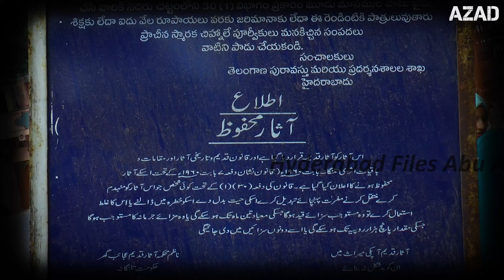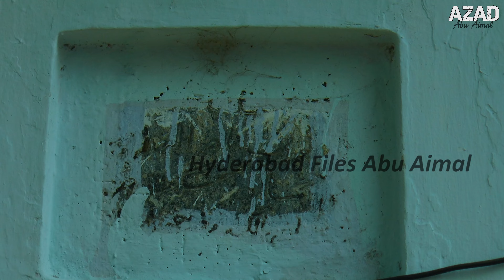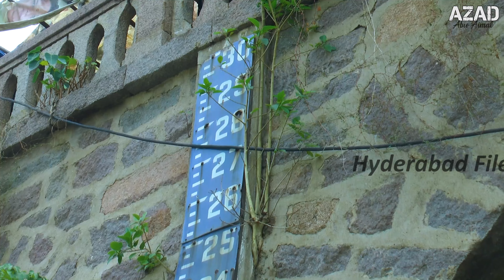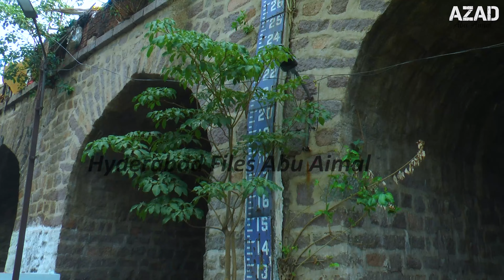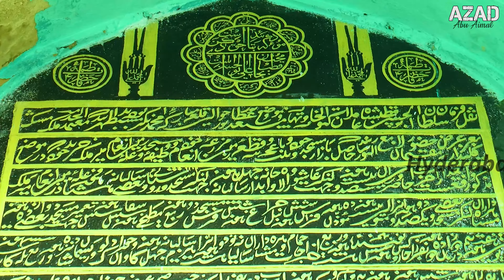• Historic Musi • City College | PuranaPul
Hyderabad Files Abu Aimal